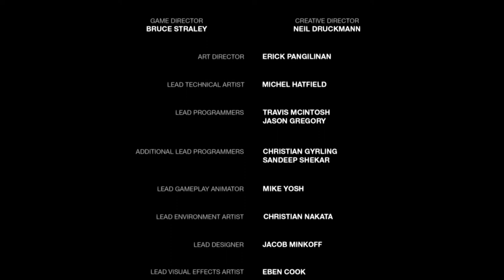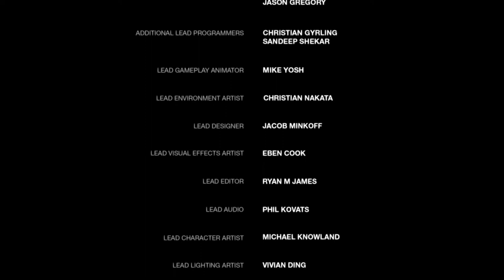RoKo Plays: The Last Of US | ENDING | Let's Play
Support 💰

I streamed this on my twitch channel

►Bitcoin Address: 3DcdRD3wtNaYgSTZ18dLQAYFRWjjC2EVMT
►ETH Address: 0x7c0B56E9b5fC692Cf5894DF5651Cb4B0b420c93f
►DOGECOIN Address: D64NoamqMWVUH2qcssCkbyTdtcCMZNHY9W
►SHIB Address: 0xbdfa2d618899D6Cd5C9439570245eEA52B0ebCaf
►LBC: bSDeqXp821uBGSzdykQuAy4CSmczD1yNMq

Quick Note: I was streaming this on my twitch channel then all of a sudden my game shut down on me while on stream it was corrupted had to fix it right away, that's why the ending video is short.